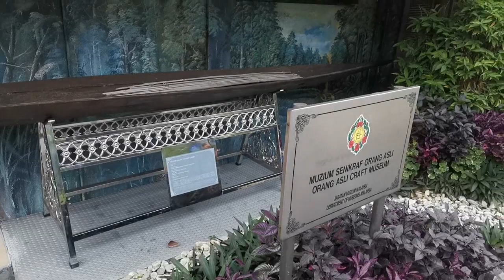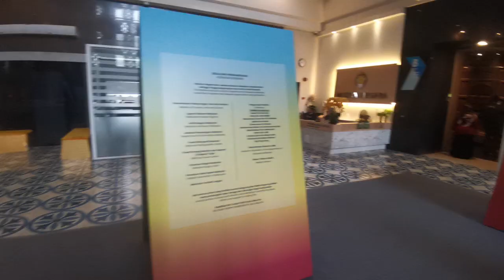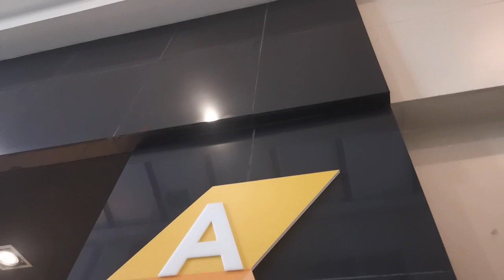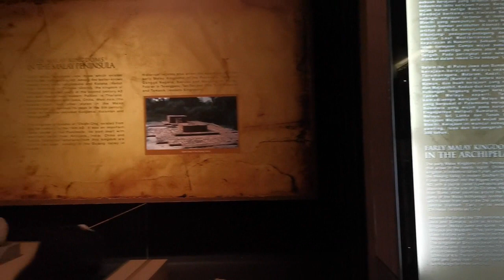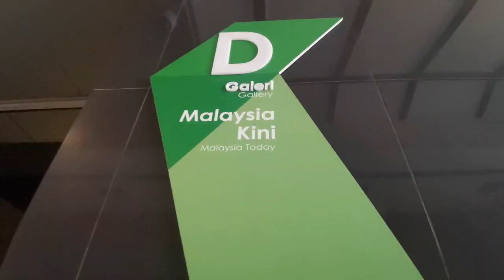Ka-Chick S19 : Tour@ National Museum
Enjoy the day at National Museum with family. Last time I visit when im 8 years old. Learning something about our national history and luckily we have special exhibition.